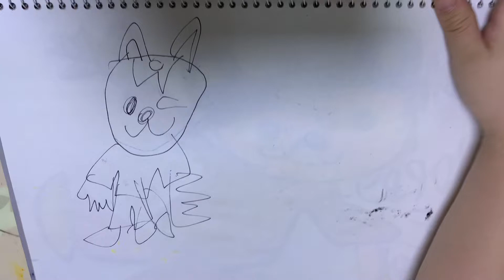캐시와색칠해요! 캐시색칠